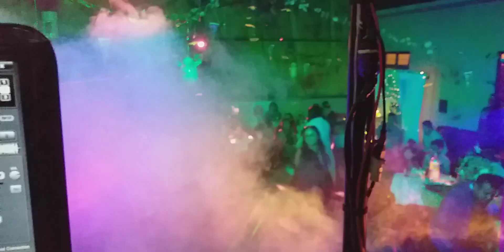BAUTIZO DE LA PEQUEÑA SOFÍA👶🏻(no tengo los derechos de la musica)FIESTA FAMILIAR.05/AGO/2023